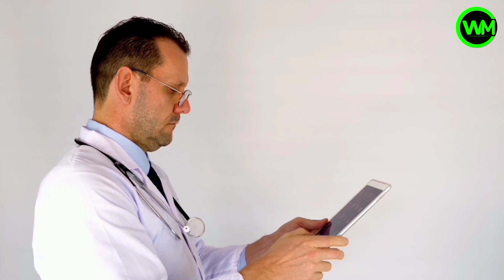खुद को कभी टूटने मत देना । Dr. vivek bindra motivational story । we make champion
voice credit @MrVivekBindra

This is we make champion second episode

this is motivational story by vivek Bindra who is now best motivational speaker and life coach. .

We Make Champion  does not own the rights to these video clips.